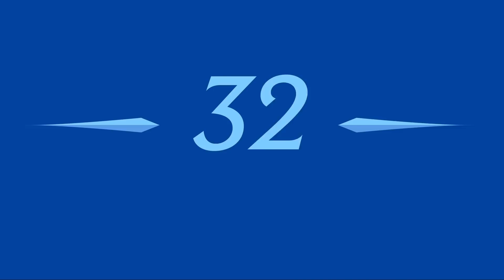МТУ vs РХТ - Четвертьфинал 2 Игра 2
Стадия драфта: 6:14

Начало игры: 14:15

МТУ (Москва) против РХТУ (Москва)
Битвы Университетов: Весна 2018.

Все новости Битвы Университетов, включая расписание, результаты матчей и др., доступны на сайте: